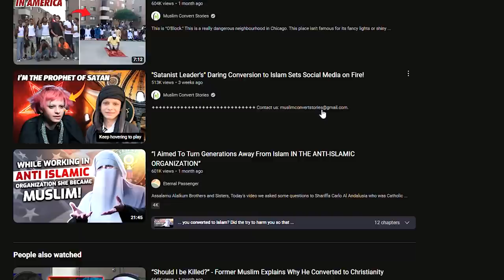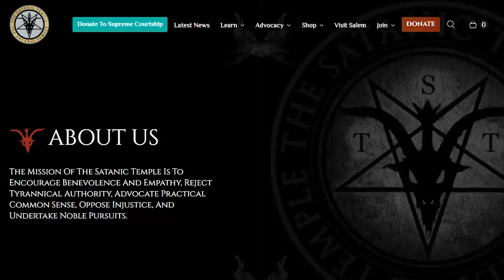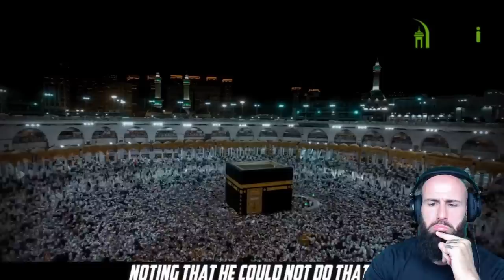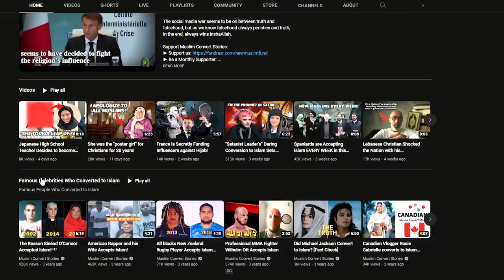Satanist Kid ACCEPTS Islam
Efe Zebani is a Turkish Teenager that used to be a Satanic Leader that wanted to call for revolution in Turkey and make Turkey 15% Satanic. But then he embraced Islam Alhamdullilah. He is one of many reverts to Islam. Christians, Jews, Buddhist, Hindus and even Satanists embrace the Straight Path of Islam on a daily Basis.

For EUROPE €:

Account holder: HALAL HOLDINGS LTD
BIC: TRWIBEB1XXX
IBAN: BE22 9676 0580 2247
Wise's address: Avenue Louise 54, Room S52
Brussels
1050
Belgium

For UK £:

Sort code: 23-14-70
Account number: 57270672
IBAN: GB85 TRWI 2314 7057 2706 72
Wise's address: 56 Shoreditch High Street
London
E1 6JJ
United Kingdom

For  US 💲:

ACH and Wire routing number: 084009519
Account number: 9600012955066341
Account type: Checking
Wise's address: 30 W. 26th Street, Sixth Floor
United States